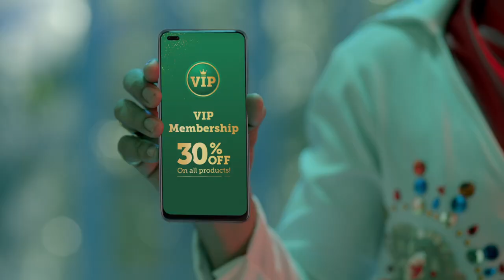Country Delight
Directed By Charit Desai